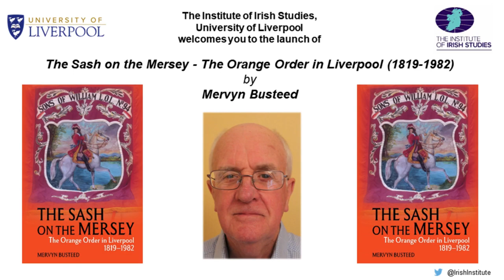Book Launch: Mervyn Busteed: The Sash on the Mersey - The Orange Order in Liverpool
The Institute of Irish Studies, University of Liverpool, is delighted to have hosted the launch of Mervyn Busteed's new book "The Sash on the Mersey - The Orange Order in Liverpool (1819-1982)" (Liverpool University Press). The launch took the form of an in conversation between Mervyn Busteed and Professor John Belchem.

"The Sash on the Mersey - The Orange Order in Liverpool (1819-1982)" examines how an organisation originating in late eighteenth century Ireland became a significant and controversial element in Liverpool history. Using a wide range of sources including rarely accessed Orange Order records it places the Order within an early nineteenth century Liverpool context of apocalyptic evangelical Protestantism, a labour market dominated by irregular dock work, a growing influx of immigrant Catholic Irish, marked residential segregation and sporadic civil conflict. It explores how the Order survived official disapproval, dissolution and schism to become deeply rooted within Protestant working class communities. It analyses the attractions of lodge life, the appeal of ritual, colourful regalia and 12th July processions, the intense social bonding within lodges, the mutual support provided in adversity and measure taken to guard and transmit their world view. The intense royalism and patriotism of the Order and its troubled relationship with the Church of England are examined plus its role in sustaining the working class Tory vote which contributed to a century long Conservative hegemony in city politics. The book concludes with the cultural and socio-economic changes in British society which marginalised the core concerns of the Order, triggering decline in strength, visibility and significance in civic life.

Mervyn Busteed has also written a blog on the subject for Lvierpool University Press, to read it, please go

Mervyn Busteed is Honorary Research Fellow at the Institute of Irish Studies, University of Liverpool.